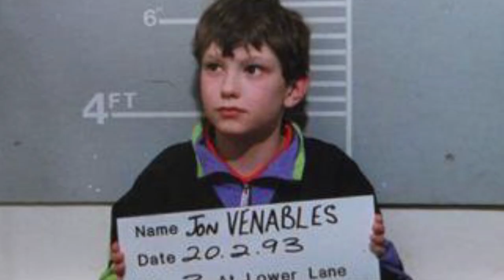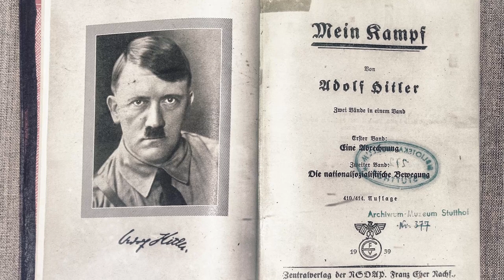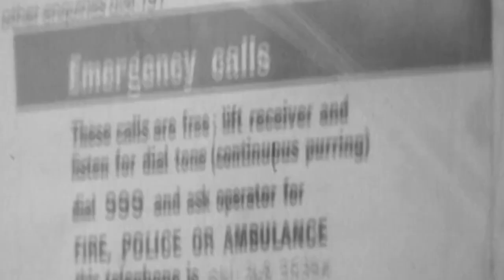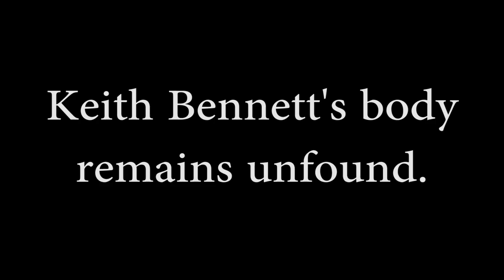The Moors Murders - The Sadistic Crimes of Ian Brady and Myra Hindley (UK TRUE CRIME)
The crimes of Ian Brady and Myra Hindley

-Callum aka Cally P.
0:00 Intro
2:55 Ian and Myra
8:37 Pauline Reade
12:04 John Kilbride
14:53 Keith Bennett
16:41 Lesley Ann Downey
19:13 Edward Evans
25:23 Tommy Rhattigan
31:55 Outro
34:00 Next Time